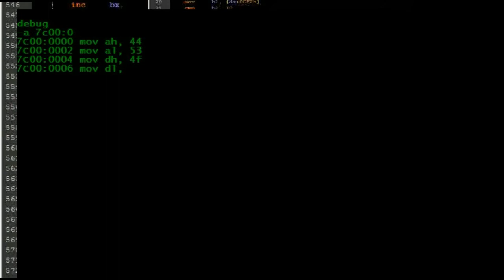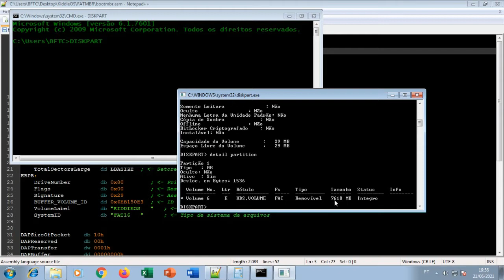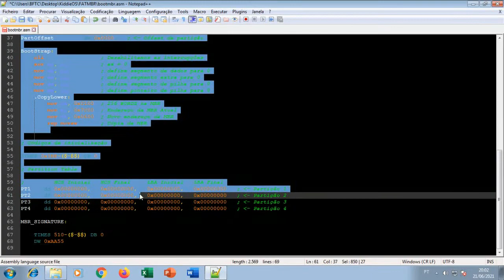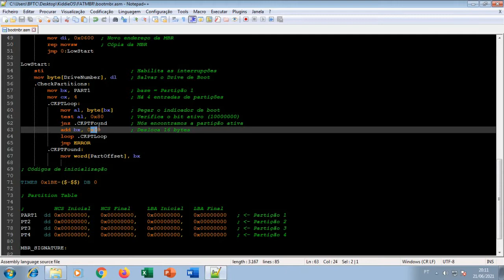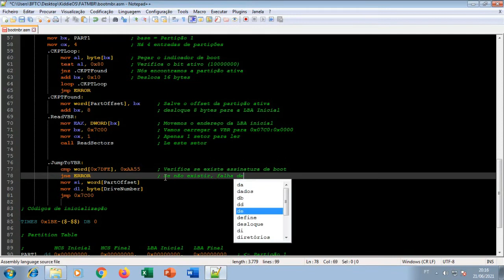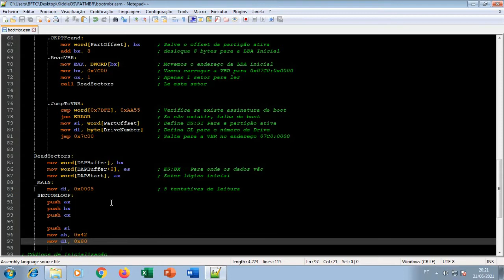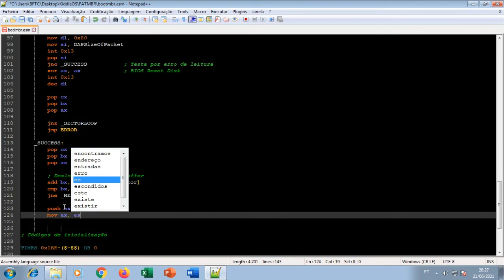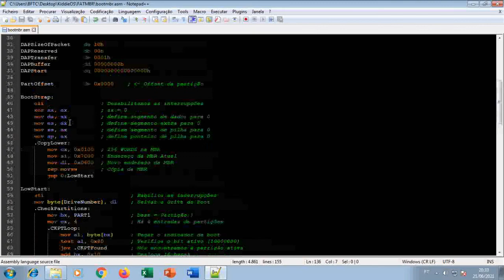D.S.O.S - Aula 43 - Sistema de arquivos: MBR [BootStrap]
DESCRIÇÃO
Fala pessoal, alright? Primeiramente, Hello World! :D Segundamente: Vamos começar a desenvolver a MBR BootStrap, mais conhecido como "Código de inicialização", nesta 43ª aula do curso D.S.O.S [Desenvolvendo Sistemas Operacionais Simples] faremos um código responsável por analisar a tabela de partição e procurar pela partição ativa, caso encontrado, ele carrega a VBR do offset da partição para o endereço de memória 0x07C0:0 (ou 0x7C00), caso não, há uma falha de boot.

A VBR por sua vez carregará o sistema operacional em disco para a memória através de cálculo de sistema de arquivos, ou seja, ele carregará vários arquivos, mas isto vamos aprender apenas nas próximas aulas após o término do desenvolvimento da partição, que é a próxima aula! Faloow!

LINKS
Entenda sobre a MBR (Master Boot Record):